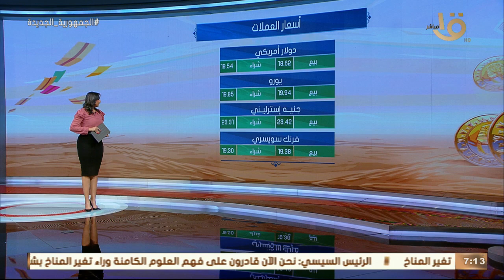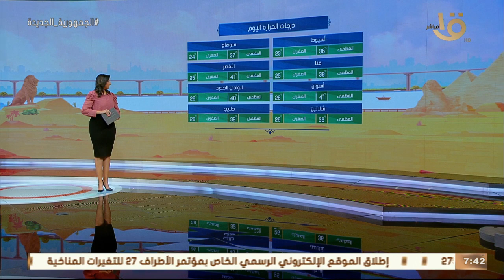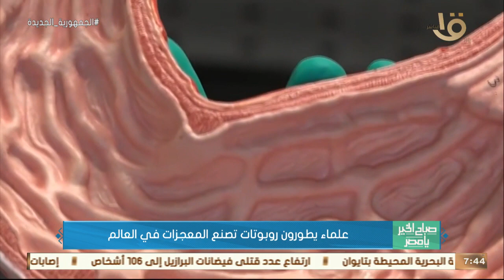صباح الخير يا مصر| مشروع القطار الكهربائي..وشروط وضوابط جديدة للحج السياحي تعرف عليها..حلقة 1-6-2022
صباح الخير يا مصر | مشروع القطار الكهربائي.. وشروط وضوابط جديدة للحج السياحي تعرف عليها.. حلقة كاملة 1-6-2022